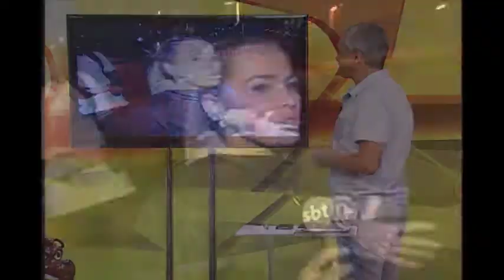Zona mista americana: Victor Hugo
O autor do único gol do América-MG comemorou e muito o gol da vitória.